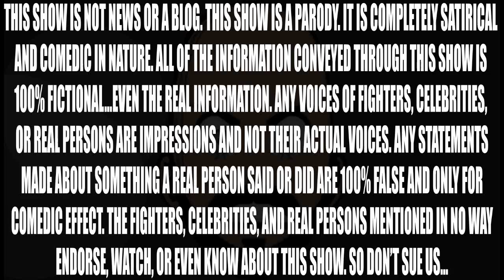INJURY BUG GOES TOO FAR!!!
Today: The injury bug gets Jon Jones and Alexander Gustafsson set back indefinitely, so I set back injury bug indefinitely.